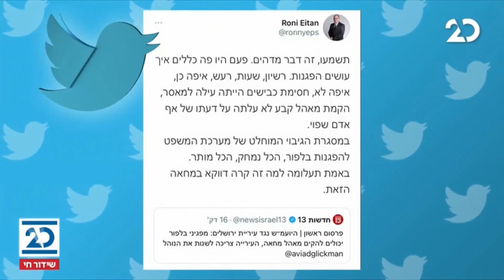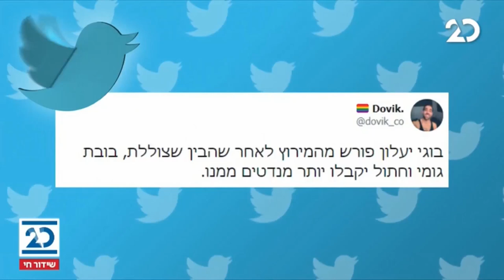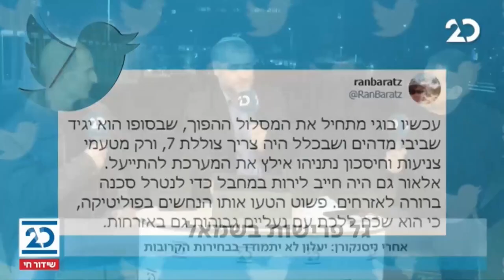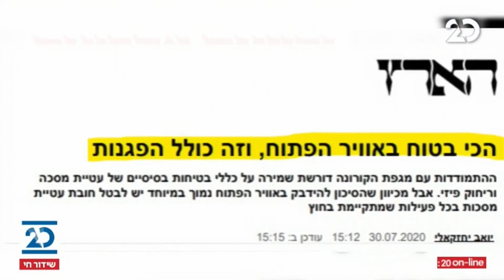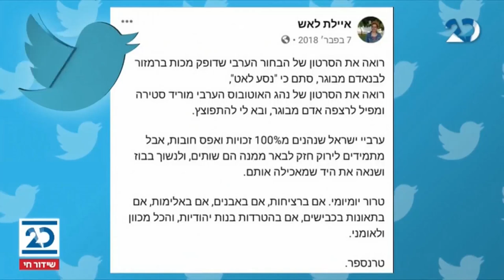ריקלין ושות' עם שמעון ריקלין | 1.2.2021 | התכנית המלאה